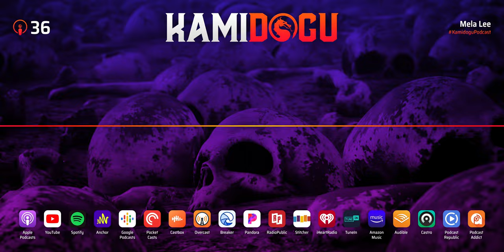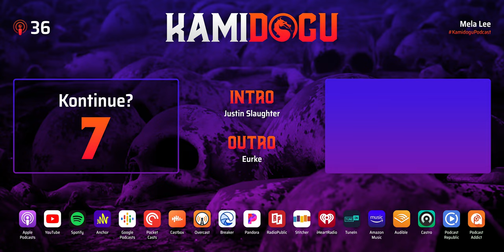Mela Lee | Podcast Episode 36